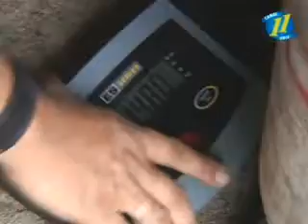INSPECCION INE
En la  Inspección que realizó el departamento de Hidrocarburos del INE al Municipio de Ciudad Sandino amonesto  a más del 60 Por ciento de los expendios de gas licuado por no brindar el peso exacto y cumplir con las normas de esa institución